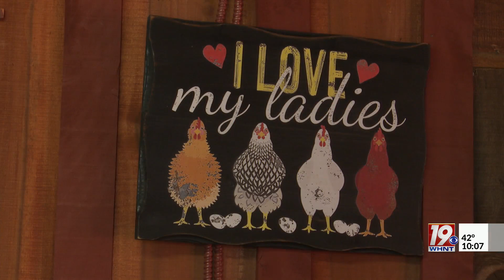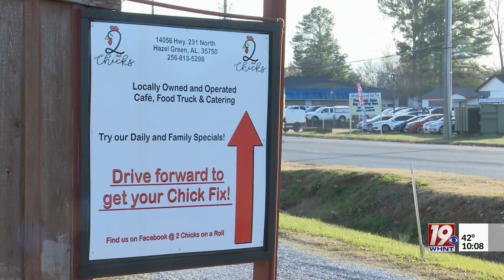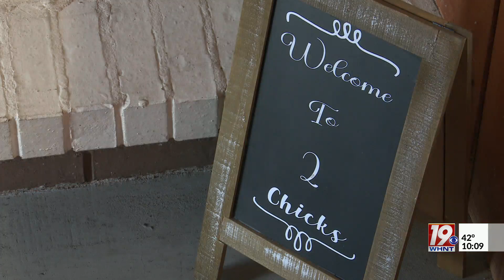Inflation Impact on Small Business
Experts say inflation is at an all-time high, and some mom-and-pop businesses are working day in and day out to keep their business alive.